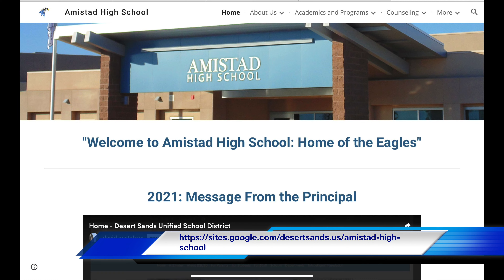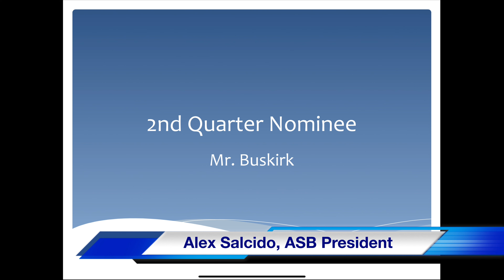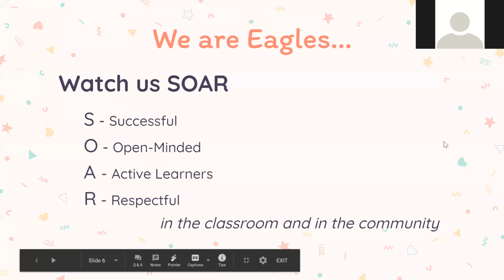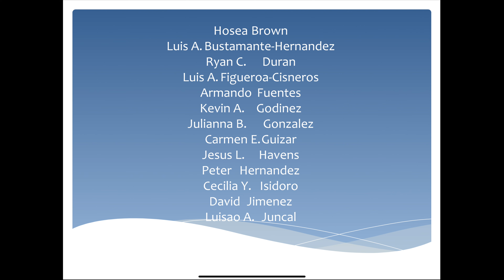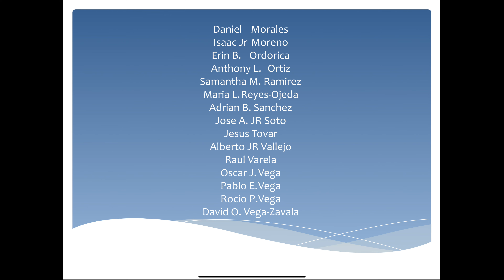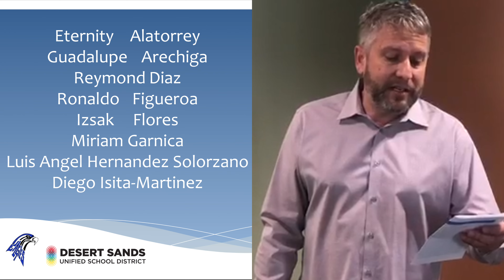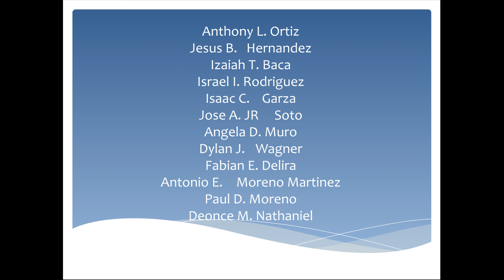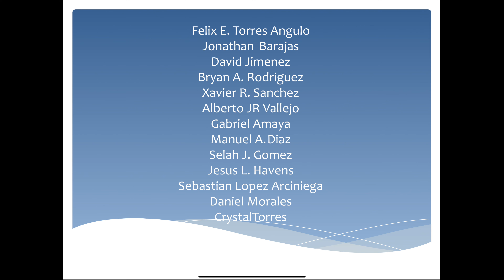Amistad Student Recognition Assembly, January 15, 2021